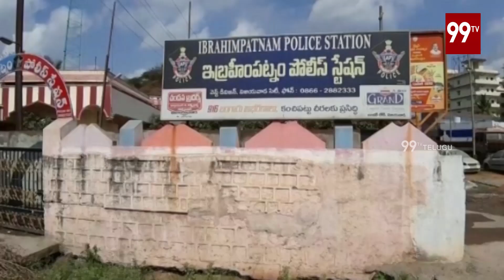లక్ష శాలరీ అని చెప్పి మోసం చేసిన భర్త Cheating Husband Incident At Krishna Dist | 99 TV Telugu